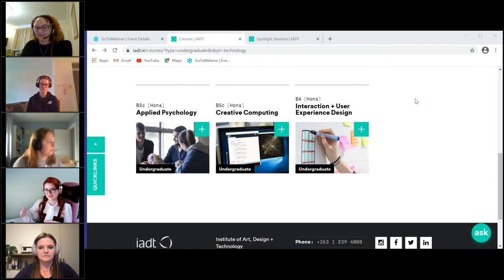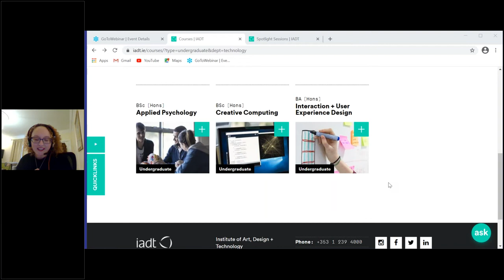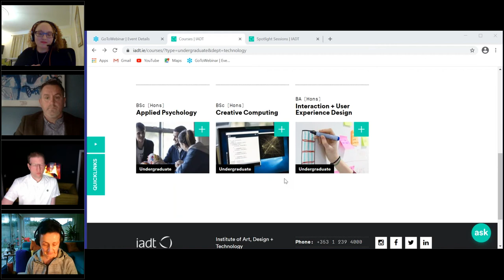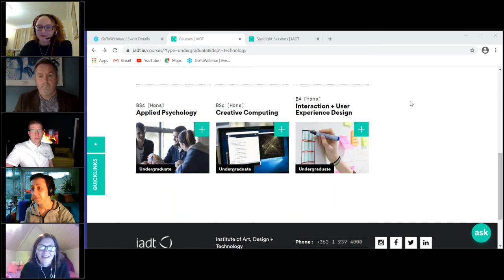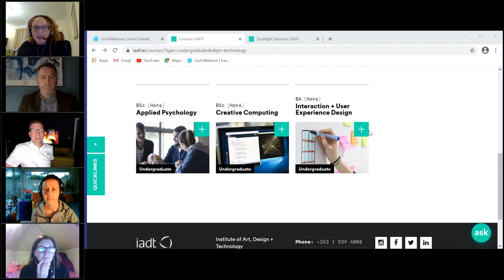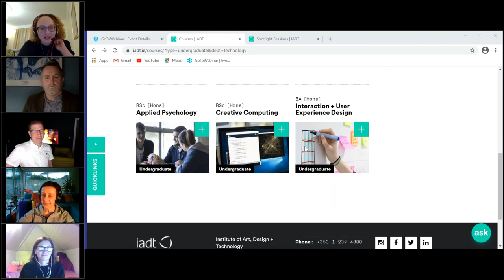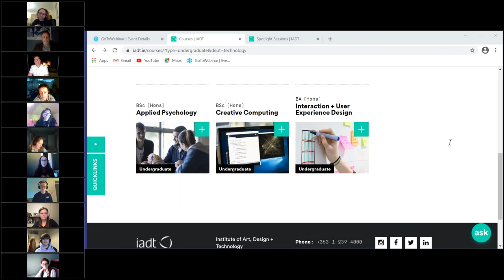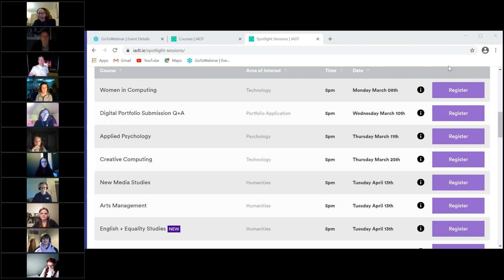IADT Women In Computing Webinar - International Women's Day 2021